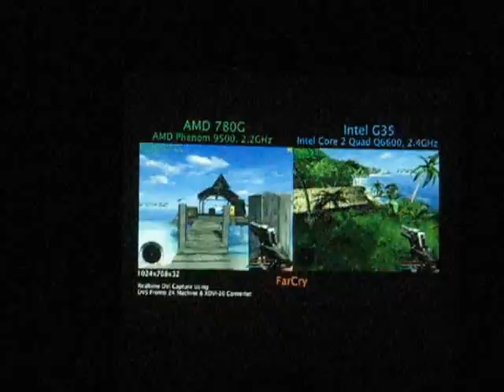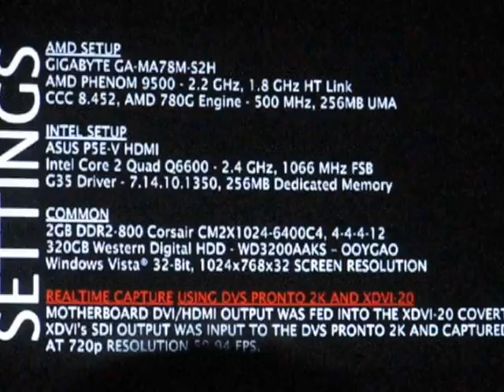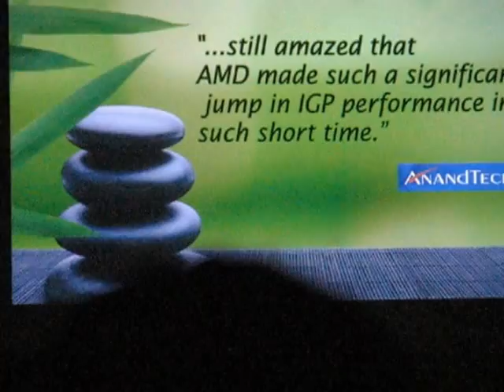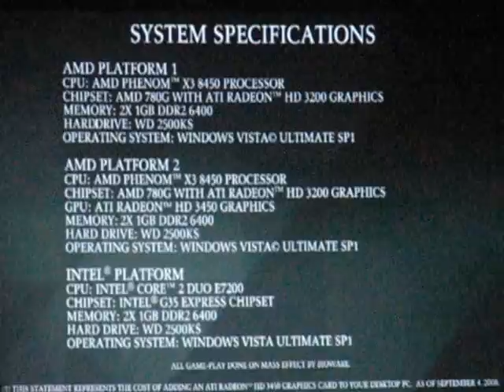Telix Event - predavanje na Kopaoniku - oktobar 2008.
Snimak sa Telix event-a na Kopu... Išao sam kao predstavnik ITmarket-a za koji sam tada honorarno radio...